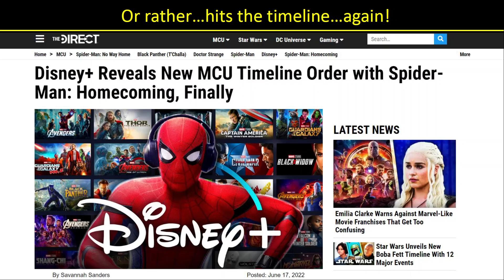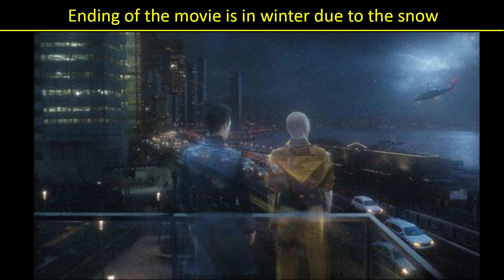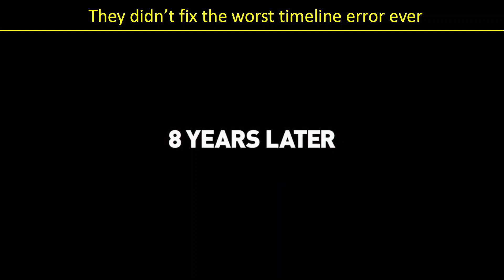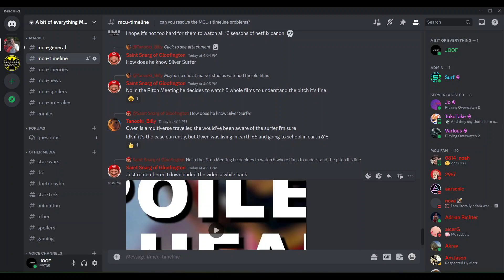Spider-Man: Homecoming hits the Disney+ Timeline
This video celebrates the arrival of Spider-Man: Homecoming on all regions for Disney+ and discusses the timeline placement.

00:00 - Intro
00:43 - Where is it on the timeline?
03:19 - Why is homecoming before Dr. Strange?
05:21 - What's up with Thor: The Dark World's placement?
06:07 - Spider-Man's High School timeline
08:26 - Did they fix the major timeline error?
10:00 - One down...two to go!